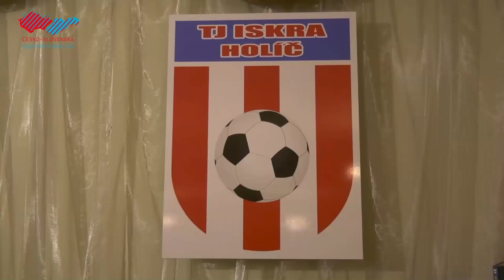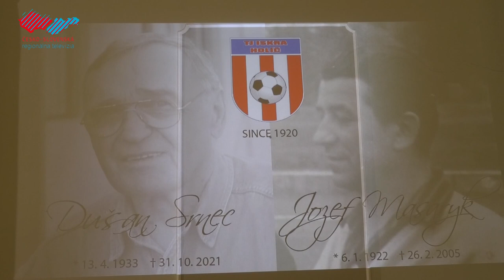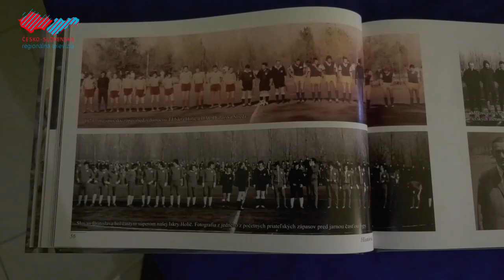Sto rokov jedného klubu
Futbalový klub TJ Iskra Holíč sa môže pochváliť už vyše storočnicou svojej existencie. Pri tejto príležitosti sa uskutočnilo stretnutie celej holíčskej futbalovej rodiny aj prvé odovzdávanie Cien TJ Iskra bývalým hráčom a osobnostiam klubu. Nezostalo však len pri oceňovaní. Krstila sa aj nová kniha o holíčskom futbale od autora Ivana Zborila. Pozrite sa s nami, ako oslavy 100. výročia vzniku TJ Iskra prebiehali.